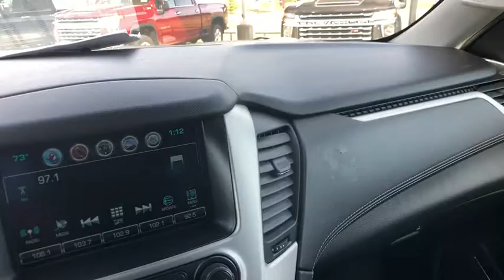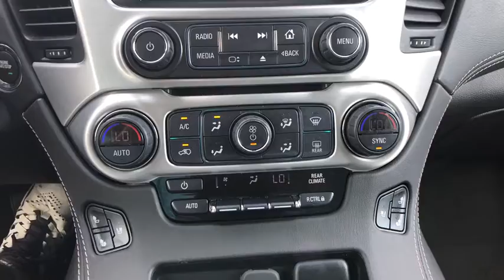2019 GMC Yukon San Antonio, Houston, Austin, Dallas, Universal City, TX TS10157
2019 GMC Yukon

Gunn Chevrolet
12602 IH 35 North

JUST ARRIVED!2019 GMC Yukon XL SLTSan Antonio, Bexar, Shertz, Selma, Hill Country, Texas 78154.Yukon XL SLT, 4D Sport Utility, EcoTec3 5.3L V8, 6-Speed Automatic Electronic with Overdrive, 4WD, Quicksilver Metallic, jet black Leather.CARFAX One-Owner. Odometer is 8544 miles below market average!Thank You for shopping with Gunn! We would like to welcome you to a much better way of doing business. Our objective is to provide the highest quality service with our haggle-free One Simple Price method for purchasing new and used vehicles. Customer satisfaction guides our business. We pride ourselves in transpearancy, honesty, and conducting business with real numbers and not the confusing shell game that most dealers play!! Come in where you can relax and enjoy the process without fear of somebody trying to get into your pocket! Give us a Call today and schedule a demonstration drive!